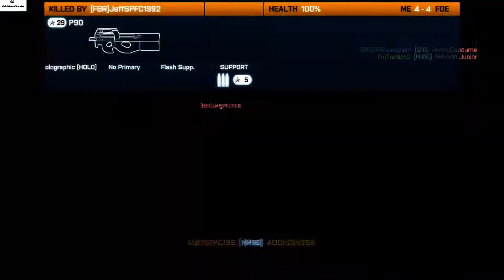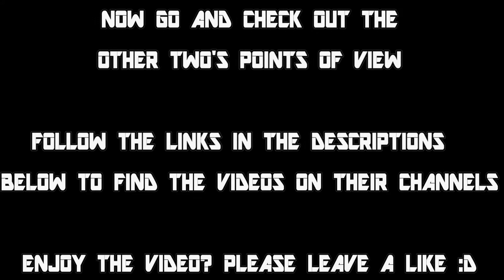MANIC MONDAYS 3 - @TruTactics2 (ADDISON396 POV)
In this episode Gigers and I talk to TruTactics2 and discuss his channel and his involvement in the Battlefield community.

TruTatics will be linked when i have it :)